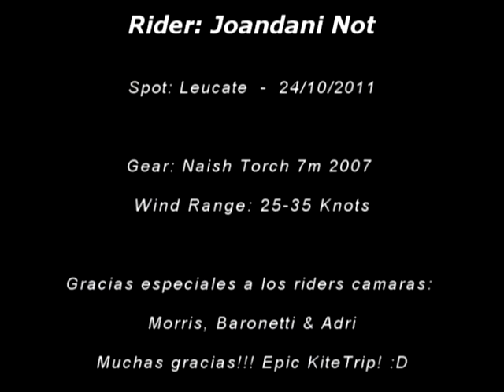Adrenaline's Blast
By JD